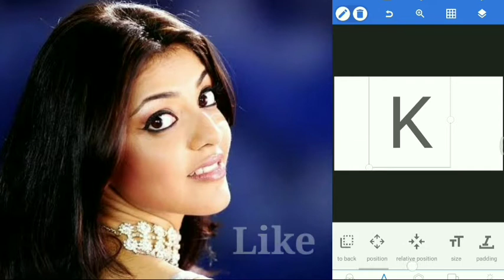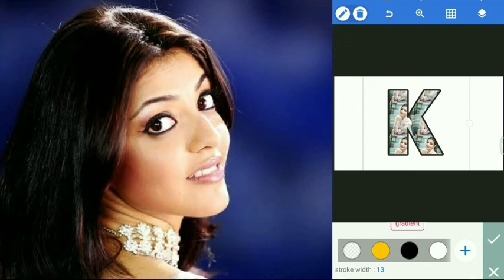Name letter photo editing || viral name text Editing || popular name text || RAAM Leela from Ayodhya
hello friends in this I m showing you how to edit a name wd pic ..

thankyou

name art
name Editing
name making
text art
shadow art
name Editing
3d name Editing